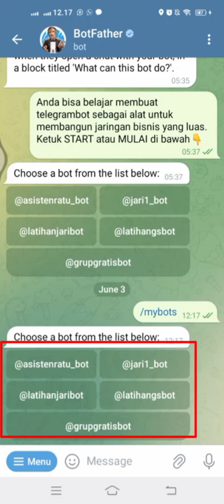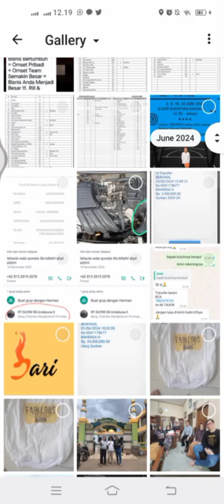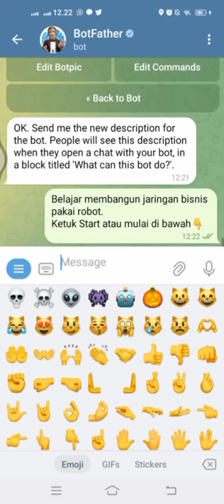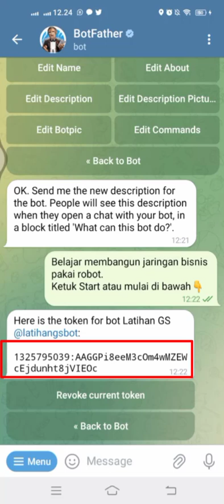PANDUAN MEMBUAT TOKEN TELEGRAMBOT (Bag. 2)